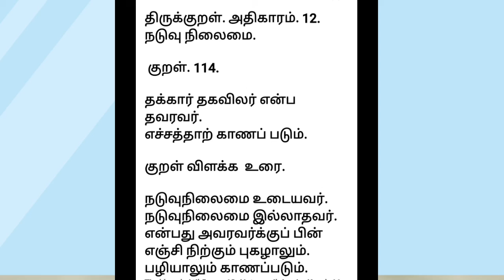திருக்குறள். அதிகாரம்- 12 நடுவு நிலைமை